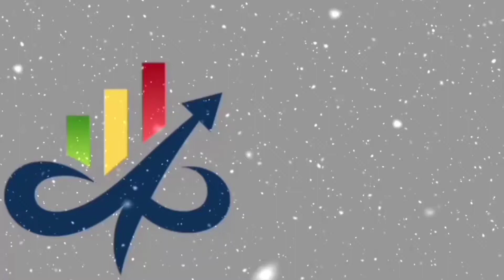መረጃ፣ እውቀት፣ ጥበብ!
በትምህርት ያወቅነውን፤ በልምድ ያካበትነውን ፤ አንብበን የተገነዘብነወን የምንጋራበት የማሕበራዊ ገፅ!
ሙዳዬ ንዋይ - የቢዝነስ ልህቀት የዩቲዩብ ቻናል ሰብስክራይብ ማድረግን አይርሱ